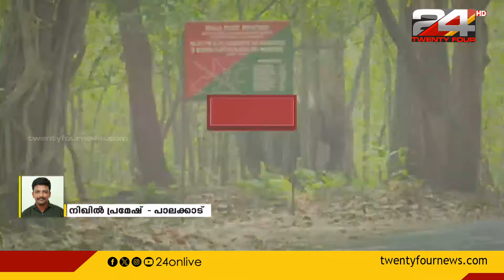മലമ്പുഴയിൽ അപകടത്തിൽപ്പെട്ട കാട്ടാനക്ക് മതിയായ ചികിത്സ നൽകുന്നില്ലെന്ന് ആനപ്രേമി സംഘം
പാലക്കാട് മലമ്പുഴയിൽ അപകടത്തിൽപ്പെട്ട കാട്ടാനക്ക് മതിയായ ചികിത്സ നൽകുന്നില്ലെന്ന് ആനപ്രേമി സംഘം